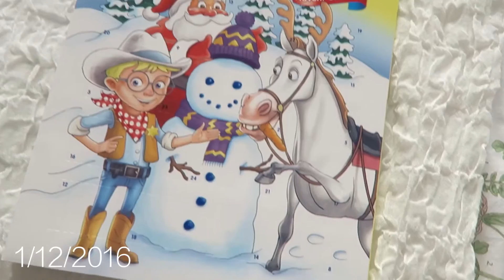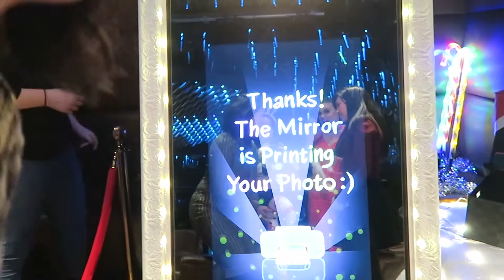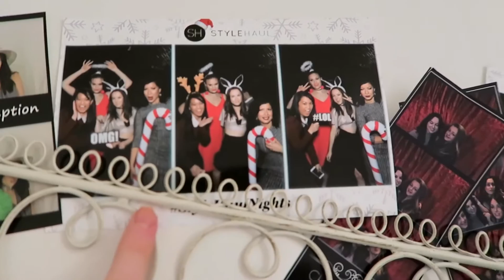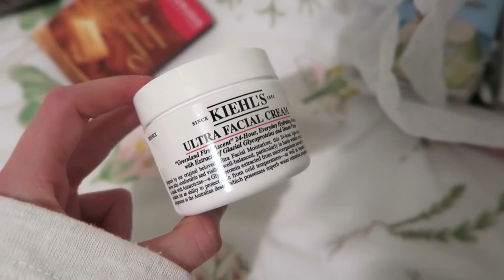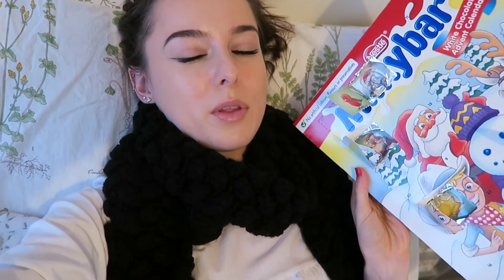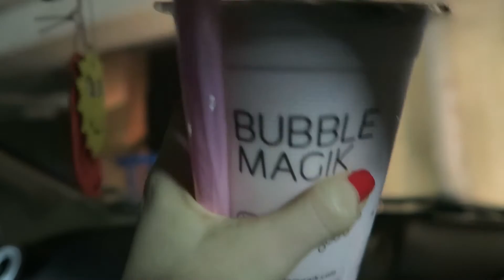LOST MY CAR? FILMING & CHRISTMAS PARTIES! VLOGMAS #1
Lost My Car? Filming & Christmas Parties! VLOGMAS WEEK ONE 2016 - Hope you enjoyed it! :)

↠ Depop: @grace8ruce